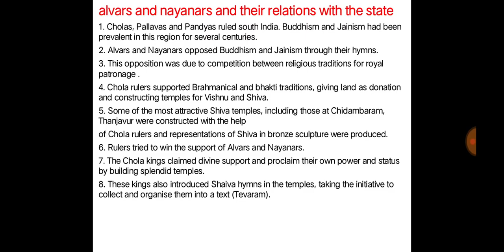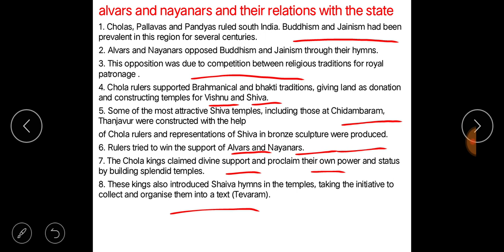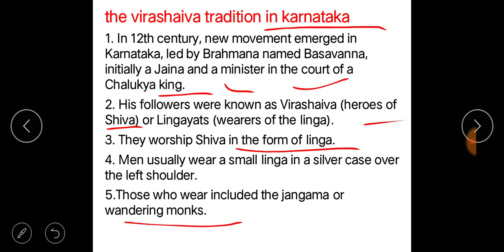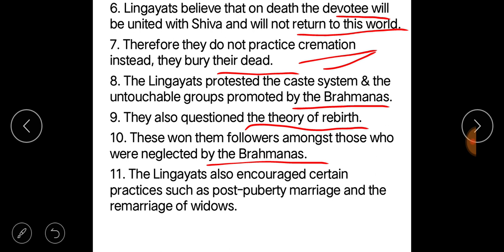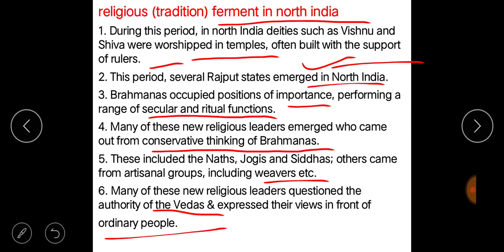Bhakti and sufi traditions Class 12th ,History Lecture 2 By Lone Muzaffar